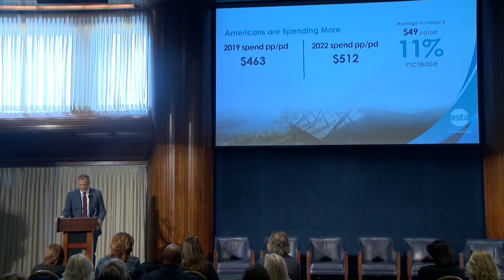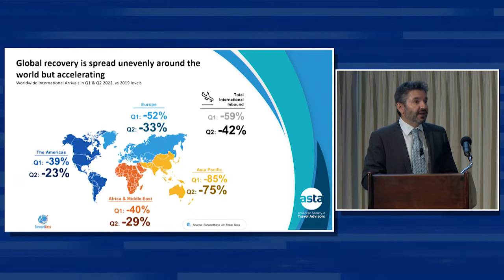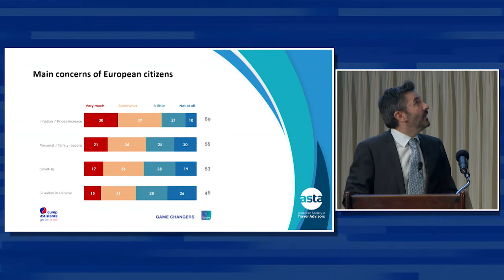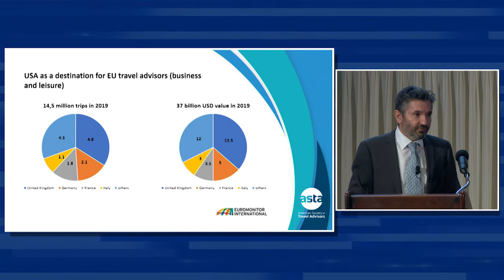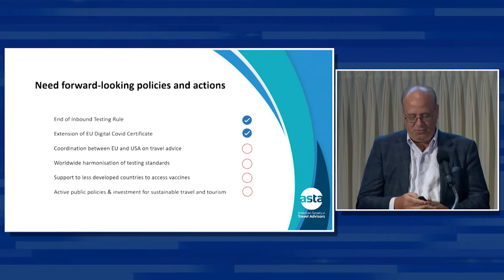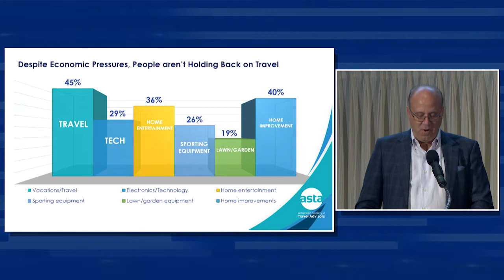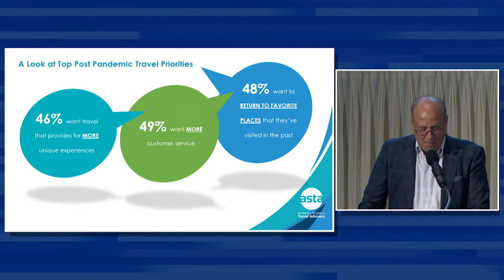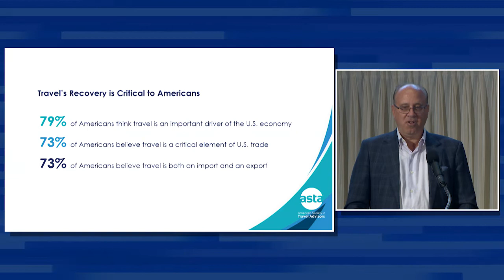The Travel Industry Forecast 2022 and 2023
The American Society of Travel Advisors unveils new travel trend data at the historic National Press Club. “The Travel Industry Forecast from Leading Industry Experts” will include keynotes from ASTA’s President & CEO, Zane Kerby along with Eric Dresin, the Secretary General of the European Travel Agents’ and Tour Operators’ Associations, ECTAA, provided an update on the European travel market.

Jon Last, President of the Sports & Leisure Research Group reviewed key findings from ASTA’s exclusive consumer survey, followed by a panel discussion of travel executives who will add perspective on the industry’s most pressing issues and opportunities.